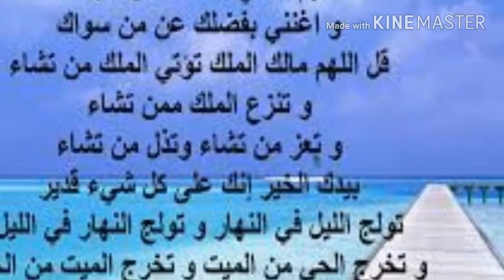ادعية لجلب الرزق والمال وسداد الدين